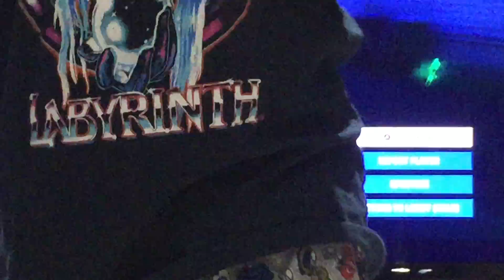TILTED TOWERS IS BACK!!!